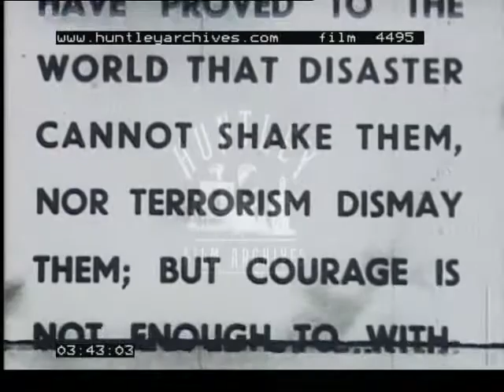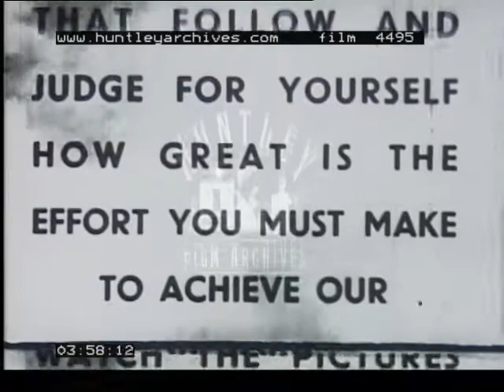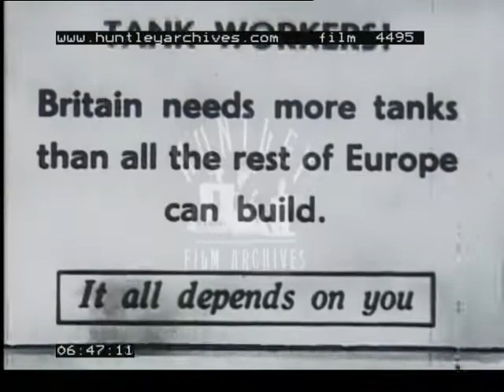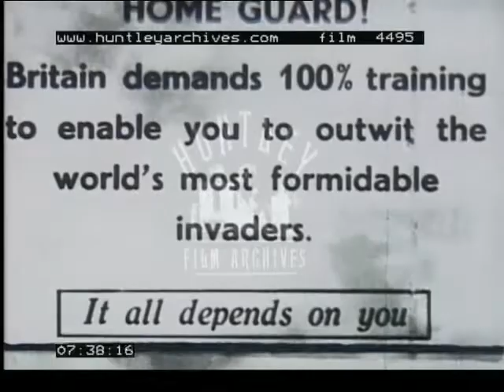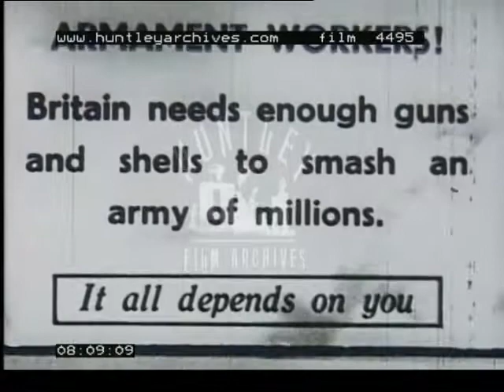World War Two Propaganda, 1940's - Film 4495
World War Two propaganda war to home front workers and home guard volunteers to make more effort to win the war.

A British battleship sailing.  Sailors arm guns on the deck.  Troops advance.  People move amongst ruined houses. Bomber aircraft fly over camera.  Firemen put out a blazing aircraft.  People sit on deckchairs in a park.  Two men lie asleep in the park.  People gather round speaker in the park.  Men and women walk up a high street.  Women look in shop window,  A man leans on a pillar in the street.  Inside of an aircraft factory shown with workers working on the production line of a new plane.  Aircraft ready for take-off in an airfield.  A tank factory is shown.  Close up of Caterpillar tracks.  Armament workers work on shells.  Close up of shells.  A lorry drives through an English village.  Scenes of a street in the village, a village by a river, country lane, fields.  A tree is shown, it then explodes.  Caption appears; "The Nazi Automaton of Destruction". A scrolling message describes the following scenes as 'Nazi film propaganda designed to show the ruthless all-conquering military might of Germany in 1941.  We make no apology for showing you scenes of ghastly inhumanity.  This is total war.  It is far better to receive a shock in the cinema than to live in a fool's paradise until the reality of war comes home to your own street'
German war vehicles, cars and motorcycles move through a barrier.  Motorcycles move across a field.  Artillery cannon fire.  Close-up of German soldiers firing a machine gun.  German troops run through a wood.  German troops advance. German troops fire artillery cannon.  Explosions appear in the distance.  Troops run to the roadside, lie down and fire rifles.  Troops carefully advance across a road.  Troops stand behind a tank which fires.  Artillery fires at building in distance.  Tanks roll across a field.  Aircraft in distance drop bombs  - explosions on the ground.  A formation of dive bombers.  The pilot is shown in the cockpit of one.  More explosions on the ground.  German heavy artillery shown.  A soldier looks over a field.  An armoured troop carrier moves through smoke.  Scenes of wrecked bridges and vehicles.  A field is shown with planes in the background.  German motorcycles and armoured cars travel down a road with wrecked vehicles at the side.  Troops move alongside wrecked vehicles.  A caption appears: 'Tank Workers!  Britain needs more tanks than all the rest of Europe can build.  It depends on you!'
Scenes of German artillery firing at farm buildings and exploding them.  Artillery shots at tower which is destroyed.  A farm building is destroyed.  Troops sit on a tank, driving on road past farm buildings.  German troops march.  Caption appears: 'Home Guard!  Britain demands 100% training to enable you to outwit the world's most formidable invaders.  It all depends on you!'
Troops look on at buildings on fire.  More shots of buildings ablaze.  Armoured vehicles drive through a village on fire.  Troops and a motorcycle advance through village in flames.
'Armament workers! Britain needs enough guns and shells to smash an army of millions.  It all depends on you!'
German bombers take off.  Shots of planes in sky.  View from sky of airstrip with planes on the ground.  German aircraft on the ground are destroyed by Russian air force.
'Aircraft workers!  Britain needs two planes for every one in the Luftwaffe.  It all depends on you!'
German bomber shown flying.  A German tank stands motionless.  German artillery fires at buildings.  A village in ruins burns.  Explosions on the ground.  End credits roll with message 'It all depends on you'.